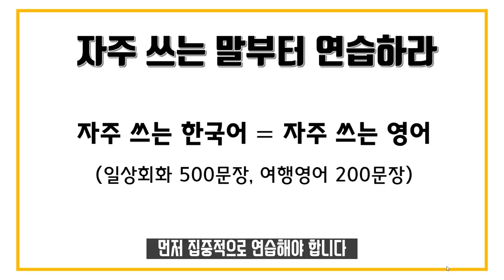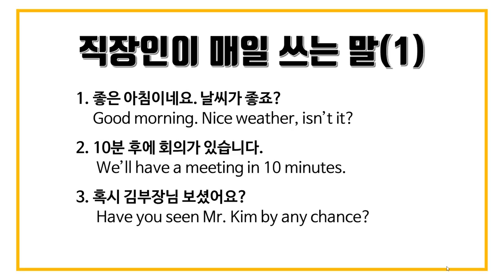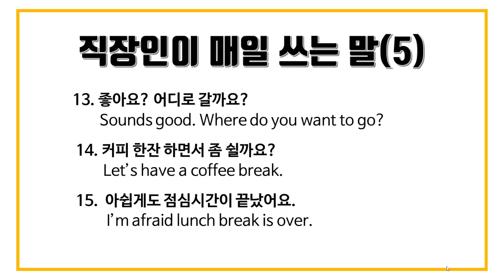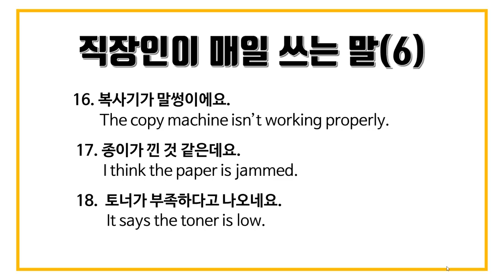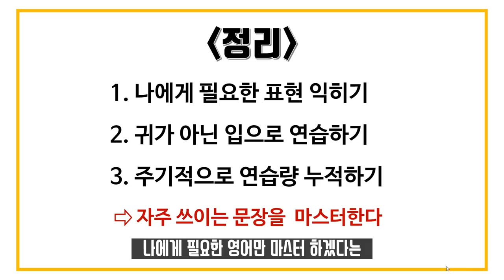영어회화실력을 단기간에 올리는 비결/영어공부법/영어잘하는법/영어회화100일의기적